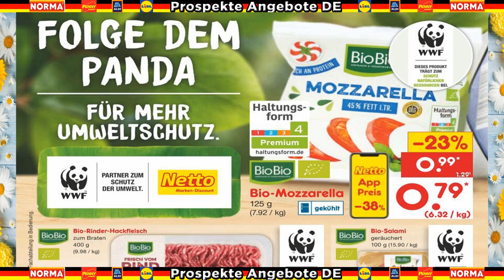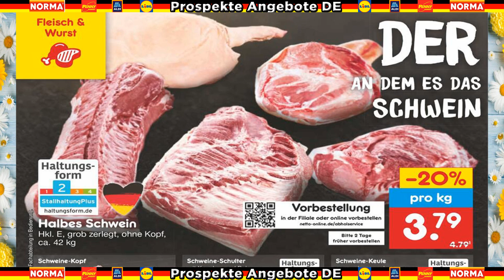NETTO Prospekt – Angebote ab 09.10.23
Der neue Netto Prospekt der Woche ist da! Ab Montag (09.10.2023) sind die Albi Säfte jede 1-Liter-Packung für nur 0.88 Cent im Angebot. Hier online im neuesten Prospekt der Woche blättern und alle Netto Angebote aus der neuesten Werbung KW 8 entdecken!

Aktuelle Angebote im Netto Prospekt – Woche 766, Februar 2021
Prospekt gültig ab Montag, dem 09.10.23